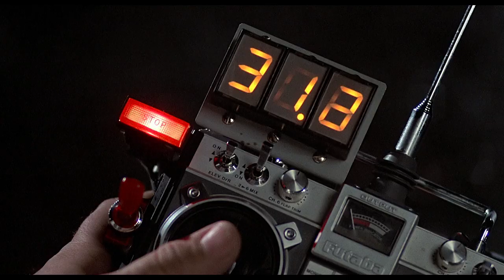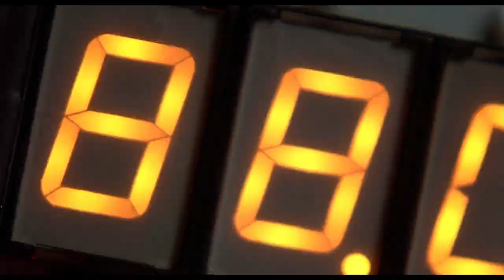"A Time Machine... Out Of A DeLorean?" | Back To The Future (1985) | Screen Bites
Dr Emmett Brown's (Christopher Lloyd) De Lorean time machine takes flight for the first time! 'If you are going to build a time machine into a car... why not do it with some style?'' One of our favourite scenes so far! Which one is yours?

What is Back to The Future about?

From Back To The Future (1985) - Synopsis: Marty travels back in time using an eccentric scientist's time machine. However, he must make his high-school-aged parents fall in love in order to return to the present.